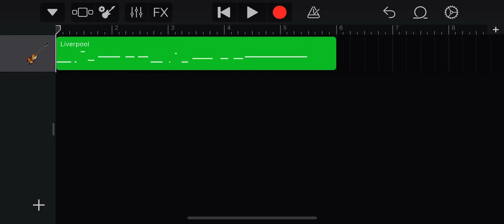Super sick bass riff